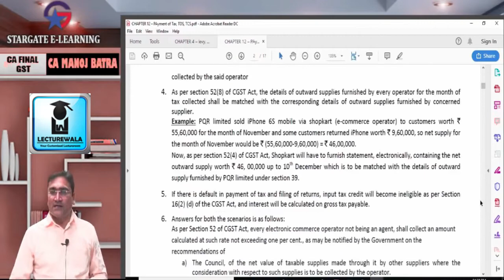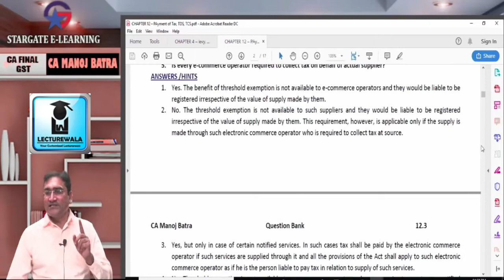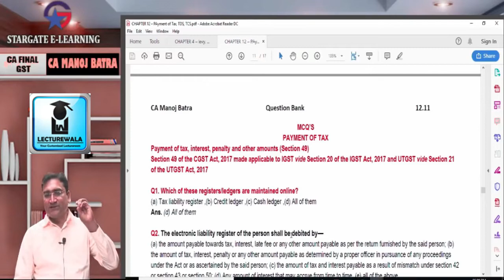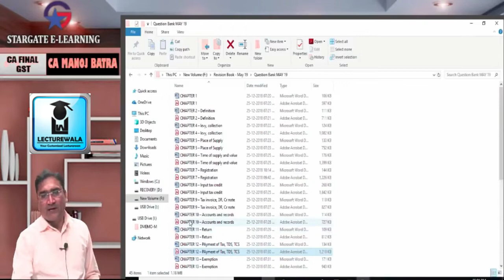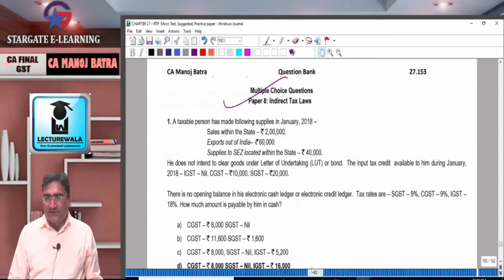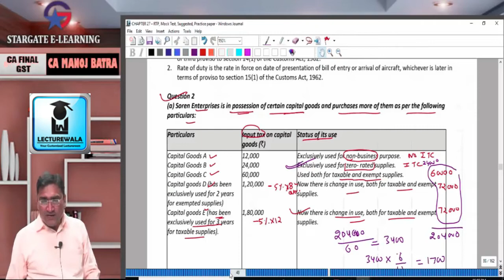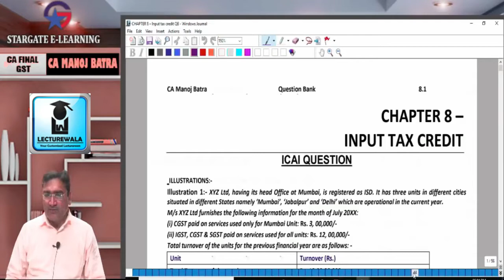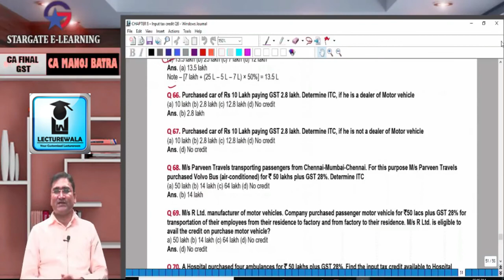Important announcement for CA FINAL Students by CA MANOJ BATRA